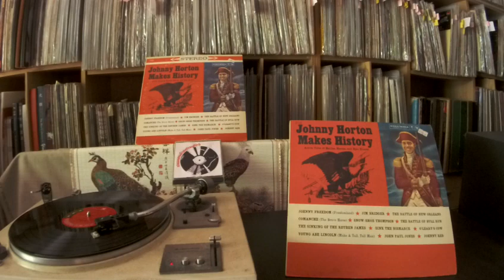Johnny Horton -- The Sinking of the Reuben James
COLUMBIA CL 1478